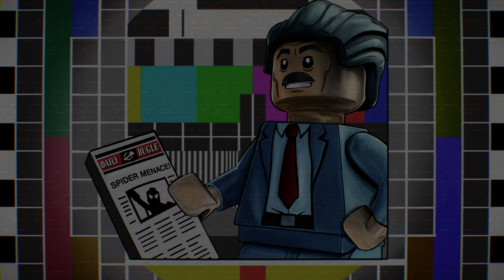MORDO AND AN EPIC MIRROR DIMENSION FIGHT - LEGO MARVEL SUPER HEROES 2 EPISODE 8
HERE WE TAKE OVER TO TEAM STRANGE AND HELP GET THE BOOK BACK REQUIRED TO STOP KANG, WE ALSO DO A CRAZY EPIC MIRROR DIMENSION FIGHT!

Playing Lego Marvel Super Heroes 2 for the PC at 4K MAX settings, hope you enjoy, ill leave my pc specs below and what I used for this gameplay or playthrough series!!

PC SPECS - PEASANT BUILD :)

CORE: i7-7800X Processor (6x 3.40GHz/15MB L3 Cache)

MEMORY :16 GB [4 GB x4] DDR4-2666 Memory Module

VIDEO CARD : NVIDIA GeForce GTX 1080 Ti - 11GB - EVGA FTW3 GAMING iCX (VR-Ready)

MOTHERBOARD :ASUS TUF X299 Mark 2 -- 4x PCIe x16, 3x USB 3.1 8x USB 2.0, 2x M.2, RGB [Intel Optane Ready]

SSD DRIVE : 512GB WD Black Series M.2 PCIe NVME SSD

HDDRIVE : 5 TB Toshiba Hard Drive -- 64MB Cache, 7200RPM, 6.0Gb/s

USING TURTLE BEACH X12's and a SAMSUNG 4K 1ms monitor